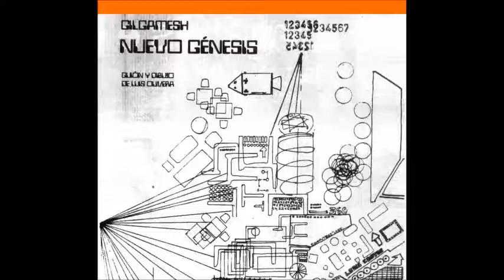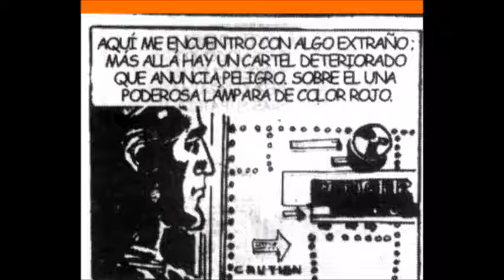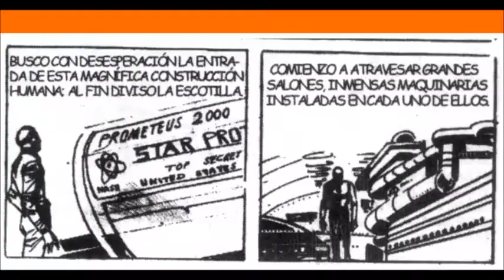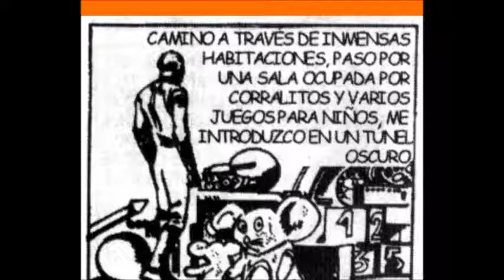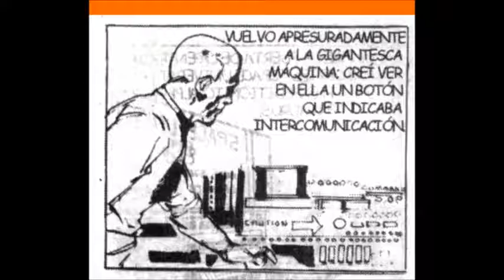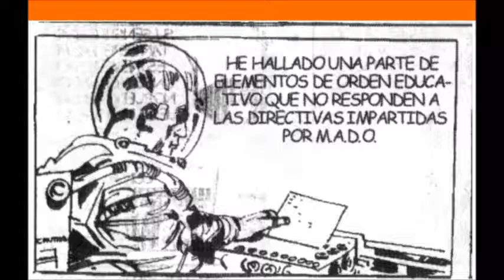GILGAMESH EL INMORTAL CAPITULO 2 (COMPLETO)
Gilgamesh el Inmortal es una serie de historieta argentina creada por el dibujante y guionista Lucho Olivera, basada en la antigua leyenda sumeria del rey Gilgamesh, un hombre que busca la inmortalidad de los dioses. Pertenece al género de ciencia ficción y fue publicada a partir de junio de 1969 por la Editorial Columba.